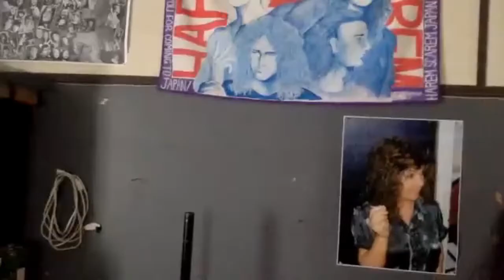Episode 7 - Darren Smith Whatever It Takes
Darren Smith   Whatever It Takes

Pr4oduct of the Working Class

Harem Scarem

Red Dragon Cartel

First Signal